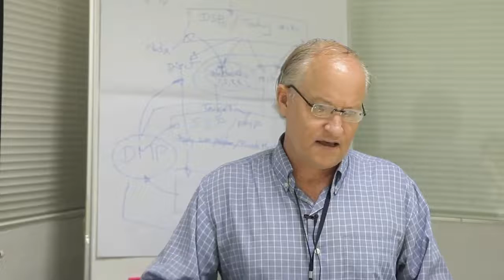Immigration form: What's your bank account numbers?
Thailand's Immigration Bureau is asking foreigners to provide detailed personal information such as bank account numbers, social media accounts and the places they typically go to and hang out at.

What are the foreigners' views on this issue?